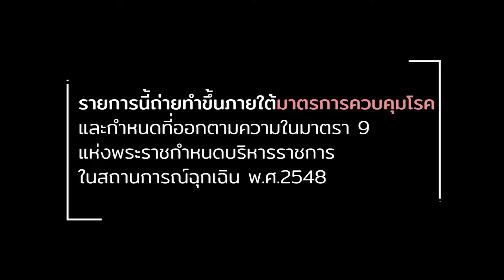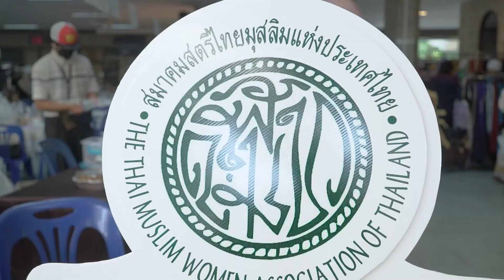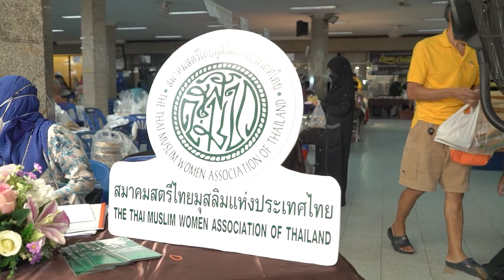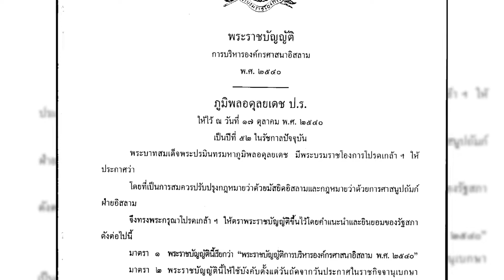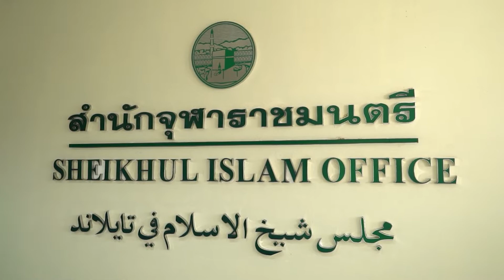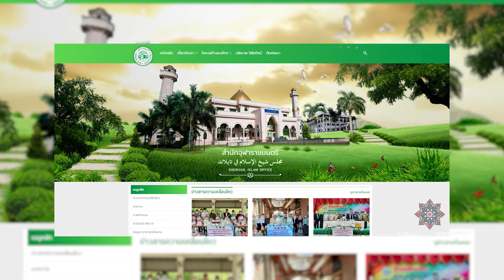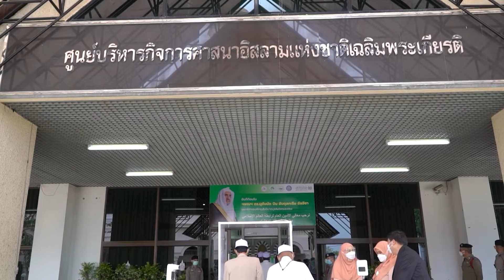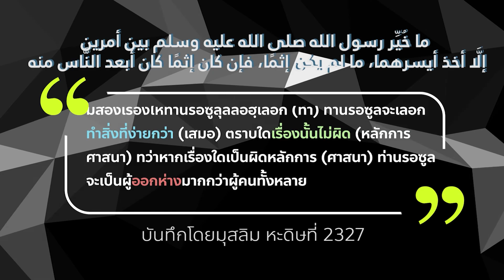วิถีธรรม วิถีไทย | EP.50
ทางสถานีวิทยุโทรทัศน์รัฐสภา TPTV
พบกับ
นักกอรีจากสมาคมกอรี
งานรวมน้ำใจ สมาคมสตรีไทยมุสลิม
สุธรรม บุญมาเลิศ
เลขานุการจุฬาราชมนตรี